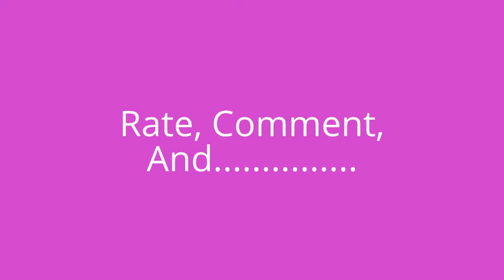Sarah's Quick Vids - Concert!!!!!!!!!!!!!!!!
This is a country concert btws it is a small montage because I wanted to enjoy the concert.
See You Later. PEPS!